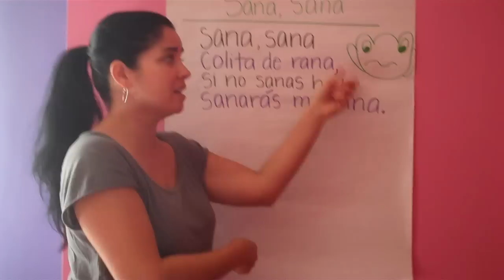Sana Sana Colita de Rana